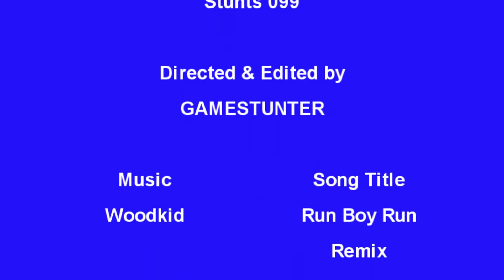GTA V - Stunts 099